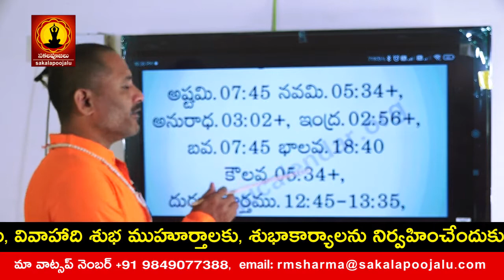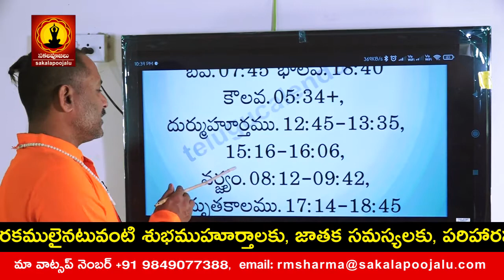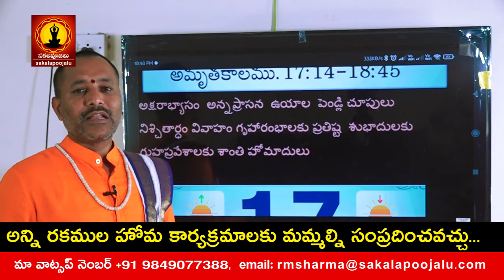August 16 Calendar | August Good Days | August 2021 Calendar | August Subha Muhurthalu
August 16 Calendar | August Good Days | August 2021 Calendar | August Subha Muhurthalu| Watch Important Days in August 2021

Sakalapoojalu Offers free astrology horoscope videos Regularly..Here You can find regular astrology,Rasi phalalu, palmistry classes, Telugu palmistry Classes by Acharya Somanath Shastry are exclusively available in sakalapoojalu Do you love palmistry or do you want to learn it then why are you waiting for here we have lot of interesting stuff for you,Do SUBSCRIBE to our channel. Facebook Video URL